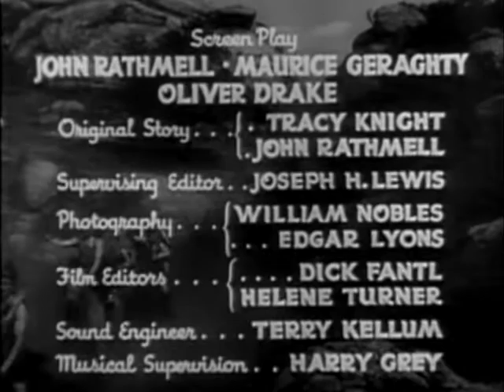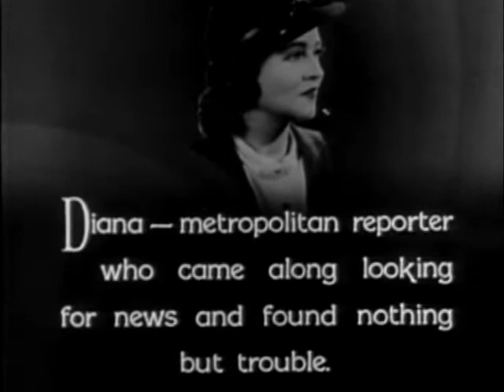Into the Metal Tower (1936) - Undersea Kingdom